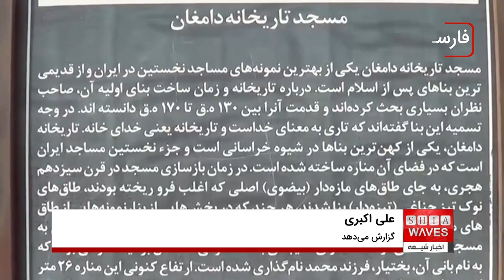موانع ثبت جهانی قدیمی ترین مسجد در ایران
👈 به گزارش  علی اکبری در این زمینه توجه فرمایید

گفتگوی اخبار شیعه با امید فراغت ـ روزنامه‌نگار از تهران 🔸🔸
ثبت جهانی یکی از قدیمی ترین مساجد ایران، به دلیل ساخت بنایی در حریم آن با مشکل مواجه شده است.
مسجد موسوم به  تاریخانه در شهر دامغان در استان سمنان ایران از قدیمی ترین مساجد ساخته شده در ایران است که تاریخ ساخت آن به قرن دوم تا سوم هجری قمری بر می گردد.

به گزارش سایت عصر ایران مسجد مشهور به  " تاریخانه " در شهر دامغان در استان سمنان ایران از قدیمی ترین مساجد ساخته شده در ایران است که تاریخ ساخت آن به قرون دوم تا سوم هجری قمری باز می گردد.
برخی کاوش های تاریخی نشان می دهد که این مسجد در زمان ساسانیان آتشکده بوده و پس از سقوط ساسانیان و اسلام آوردن ایرانیان به مسجد تغییر کاربری شده است.
معماری خاص این مسجد و  بویژه ستون‌های قطور در شبستان، شبیه به ستون‌های کاخ‌های ساسانی است که به ارزش میراث تاریخی و باستانی آن می افزاید.
مسجد تاریخانه در سال ۱۳۱۰ ثبت آثار ملی سازمان میراث فرهنگی ایران شد اما هنوز ثبت جهانی نشده است. فعالان میراث فرهنگی و تاریخی در تلاش هستند که این مسجد را به ثبت در فهرست میراث جهان اسلام برسانند اما یک مانع مهم جلوی کار انها را گرفته است.
اخیرا یک ساختمان ۴ طبقه در حریم مسجد تاریخانه در حال ساخت است که از موانع ثبت جهانی این بنای تاریخی است.  صاحب این ساختمان اگر موفق شود آن را در حریم مسجد تاریخانه کامل کند، به راحتی سدی جلوی ثبت جهانی تاریخانه میسازد.
پیش از این اداره میراث فرهنگی دامغان و سمنان کرارا در نامه‌هایی به شهرداری دامغان درخواست تخریب بنا را نموده‌اند و متعاقب آن شهرداری دامغان هم در کمیسیون ماده ۱۰۰، رای به تخریب بنا داده اما مالک دوباره به رای اعتراض کرده و قرار تخریب به جریمه تبدیل شده است.
این مسجد نمونهٔ زیبا و کاملی از مساجد ساخته شده در قرون اولیه ی ورود اسلام به‌ ایران محسوب می شود که تقریبا سالم و پابرجاست.
سبک معماری مسجد الهام گرفته از معماری عهد ساسانی است. مسجد تاریخانه دربردارنده یک صحن مرکزی است که پیرامون آن را رواقهای سرپوشیده دربر گرفته‌است. شبستان مسجد بر روی هجده ستون مدور (سه ردیف شش تایی) استوار شده‌است که این ستون‌ها یک متر و نیم قطر دارند و از نظر ویژگی‌های معماری همانند ستون‌های کاخ‌های ساسانی هستند. طاق‌های مسجد از آجر است و به طاق‌های دورهٔ پیش از اسلام شباهت بسیار دارد.
مناره ی مسجد در قرن پنجم هجری و در عهد سلجوقیان به مسجد اضافه شده است.
این مسجد در قرون متمادی بارها مرمت شده است اما مرمت کاران کارآشنا با ظرافت و هنر و تسلط خودشان کار تشخیص بخش مرمت شده و بخش باقی مانده از بنای اولیه را دشوار نموده اند.